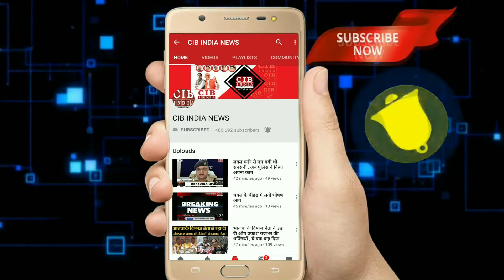महिला शिक्षिकाओं ने प्रेरणा ऐप पर बजा दी सरकार की बैंड